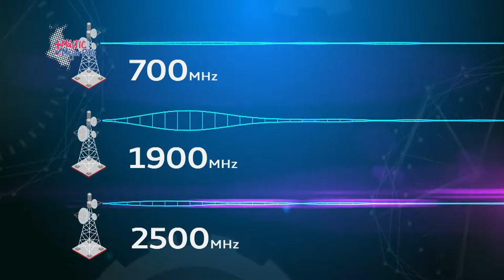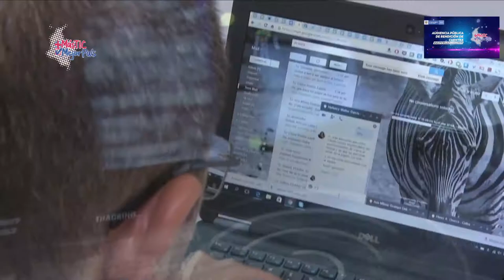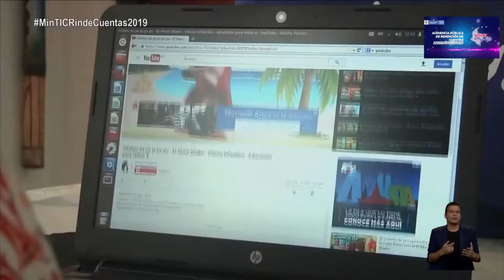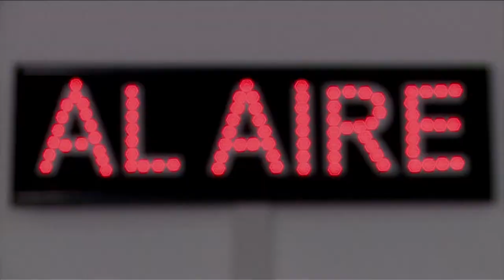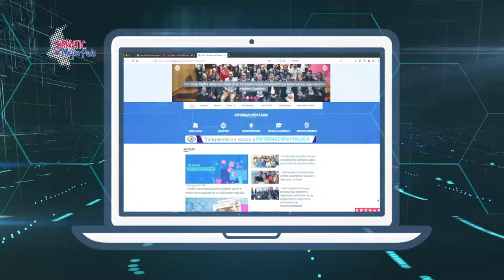Jorge Barrera habla de la asignación de espectro - Rendición de Cuentas | MásTICMejorPaísTV C20 N4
El director de industria de comunicaciones habla sobre el proceso de asignación de espectro, en MásTICMejorPaísTV.